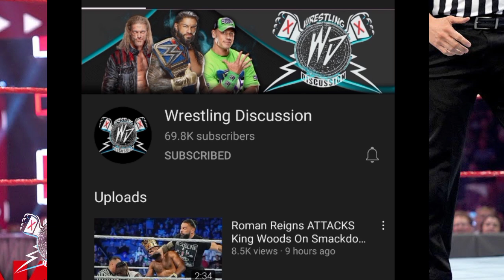Wwe Royal Rumble 2022 Highlights & Rumors ~ Roman Reigns Vs Seth Rollins & Brock Lesnar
Wwe Royal Rumble 2022 Highlights & Rumours ~ Roman Reigns Vs Seth Rollins & Brock Lesnar